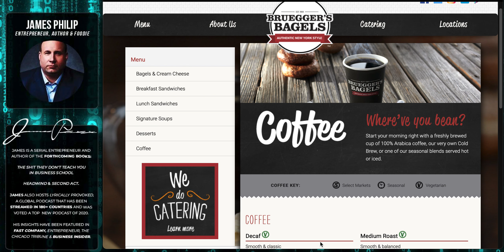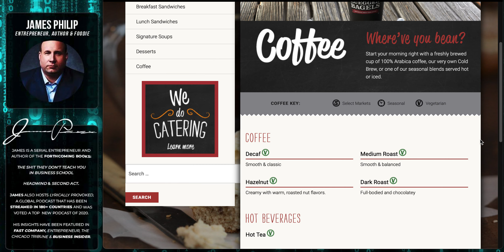Ideas For Restaurants & Startups In The Breakfast Industry (Great Food + A Good Latte Is Required)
It's hard to find a place where you can get great breakfast food and a great latte all at the same place. If you're  in the restaurant game, especially in breakfast here is what you need to do.